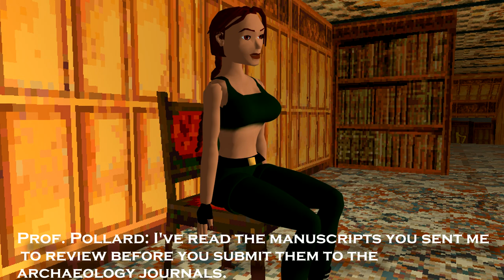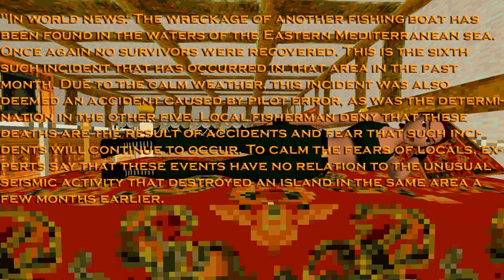Tomb Raider 1 Gold: Unfinished Business-Level 3: Atlantean Stronghold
Welcome to Tomb Raider Tomb Raider 1 Gold: Unfinished Business (Complete Walkthrough).
Play the platform on Windows 10 Pro-64 bit (PC)

Spoiler-free Synopsis: These bonus levels comprise two mini-adventures designed to challenge both novice and expert raiders. In the first two levels, "Shadow of the Cat," Lara returns to the city of Khamoon in search of an undiscovered tomb dedicated to the Egyptian cat-goddess, Bastet. In "Unfinished Business," having learned of the existence of a hive of surviving creatures guarding an alien hatchery, Lara returns to Atlantis to destroy the mutants before they invade again.